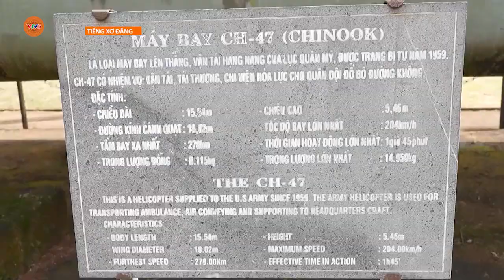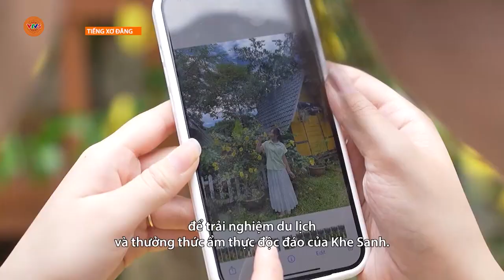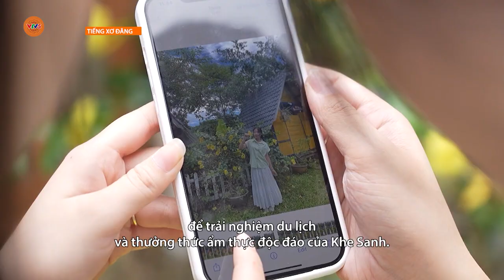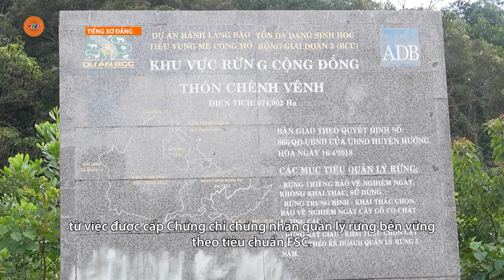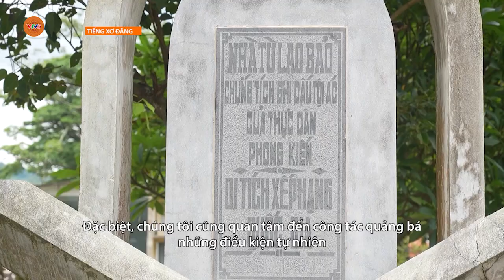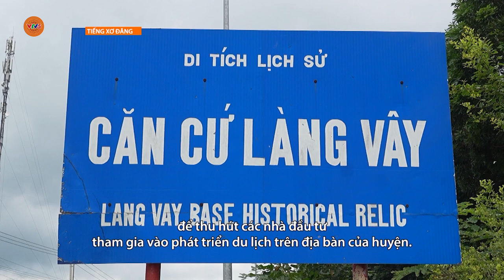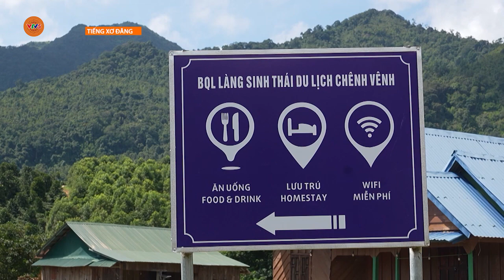[TIẾNG XƠ ĐĂNG] DU LỊCH CỘNG ĐỒNG Ở QUẢNG TRỊ | VTV5